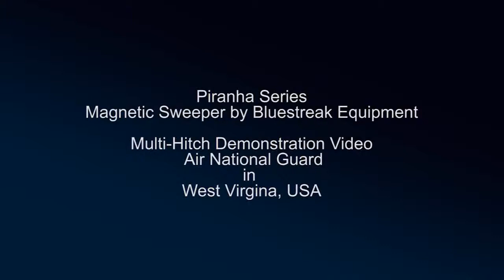Air National Guard using the Piranha Multi Hitch to pick up FOD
This video is shot by the Air National Guard in West Virginia demonstrating the Piranha Series tow behind magnetic sweeper picking up FOD on the airport runway. They are using 3 Piranha in a multi-hitch configuration.

The Piranha Series Magnetic Sweeper is a tow behind sweeper for fast, aggressive cleaning of very large areas such as airport runways.

The Piranha has two rows of 4.5" x 4.5" magnetic housings giving it more magnetic pick up power so you can operate at higher speeds. The unique Slingjaw clean off system makes removing debris from the tow behind sweeper fast and easy.

Perfect for applications where heavier vehicles are towing the sweeper or where you require higher operating speeds to cover a larger area faster.

Pick up FOD such as nails, wire, metal scraps and screws faster Improve your cleaning efforts.

- magnetic equipment Application Driven Design